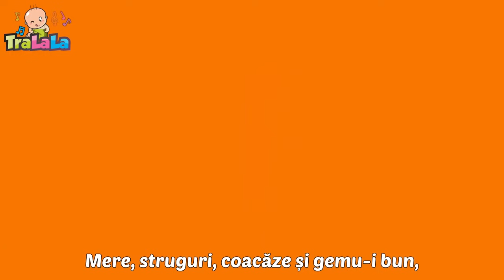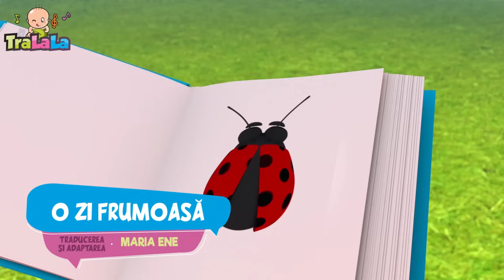[ 2 ORE ] Cinci rățuște MAC MAC ( 5 bobocei ) 🦆 Melodii Educative - Cântece copii de la TraLaLa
Haide să descoperi minunata lume a cântecelor pentru copii. Refrenele copilăriei te întâmpină cu nenumărate melodii educative potrivite pentru cei mici. Vino să facem împreună primi pași spre învățare și să ne distrăm!🥰

00:00 - Cinci ratuste
01:50 - Johny 8 Stampila
01:55 - Sa ne jucam impreuna
03:42 - Ne jucam cu degetele
06:12 - TraLaLa, te iubesc!
07:45 - Hei, tralala
09:20 - Iubesc Ciocolata
11:17 - Ghidusel
12:33 - Impreuna ne jucam
14:38 - Un degetel
17:01 - Iepuras coconas
18:08 - Papusa mea de carton
19:56 - Oac oac diri diri dam
21:20 - Vocea animalelor
23:05 - Sa dansam
25:16 - In jungla
27:50 - In padurea cu alune
29:52 - Pestisorul nazdravan
31:50 - Invatam sa facem briose
34:23 - La piata
36:29 - Instrumentele muzicale
39:21 - Un motan cat un pisoi
42:01 - Purcelusii rasfatati
43:47 - O zi frumoasa
45:19 - Dansul cu cercul
47:08 - Prajituri
48:22 - Un vis, o culoare
50:04 - Hai pe rau!
52:00 - Cinci broscute
54:24 - Chu Chu Ua
57:53 - Dimineata veselea
60:44 - Floarea din gradina
62:16 - Zigaloo
64:36 - Jocul de-a morisca
66:34 - Partile corpului
68:01 - Micul paianjen
69:37 - Mama
72:45 - Vacuta Lola
74:15 - Zece maimutele
76:41 - Cantecul cercetasilor
78:33 - Un cartof, 2 cartofi
80:36 - Ursul Doarme
82:02 - Drumetia ursuletului
84:37 - Cucurigu
86:02 - Taranul e pe camp
87:56 - Cucu Bau Te iubesc
89:44 - Sa desenam
91:18 - Doua pasarele
93:07 - Soricelul pe ceas
95:29 - Jocul diminetii
97:03 - Unu, doi - numara cu noi
98:02 - Cântecul cifrelor
99:57 - Pisicuta
101:28 - Bunicul meu o ferma avea
102:47 - Rotile autobuzului
104:52 - Prietenii de la ferma
106:57 - O ratusca sta pe lac
109:12 - Familia degetelor
111:04 - Zilele saptamanii
113:01 - Micul Cowboy
114:46 - Numaram si manutele spalam
116:51 - Copiii coloreaza viata
119:07 - Catelul Bingo
121:03 - Oita mea
122:44 - Cate unul pe carare
124:28 - Infloresc gradinile

Versuri Cinci rățuște

Cinci bobocei de rață au plecat
Pe lac, la joacă, la scăldat
Când rața-mamă spune: „mac, mac, mac”
Doar patru bobocei au ascultat.

Patru bobocei de rață au plecat
Doar trei boboci de rață au ascultat.

Trei bobocei de rață au plecat
Doar doi boboci de rață au ascultat.

Doi bobocei de rață au plecat
Doar un boboc de rață a ascultat.

Un bobocel de rață a plecat
Micuțul bobocel n-a ascultat.

Niciun boboc de rață n-a plecat
Dar când rățoiul spune: „mac, mac, mac”
Cei cinci boboci de rață-au ascultat.